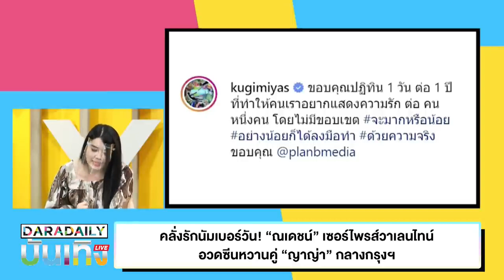คลังรักนัมเบอร์วัน! ณเดชน์ เซอร์ไพรส่วาเลน อวดชื่นหวานคู่ ญาญ่า กลางกรุง ดาราเดลี่บันเทิง 150221